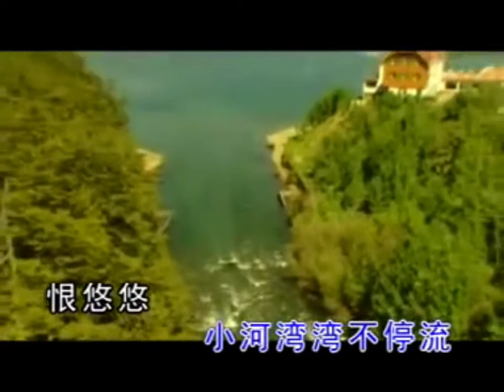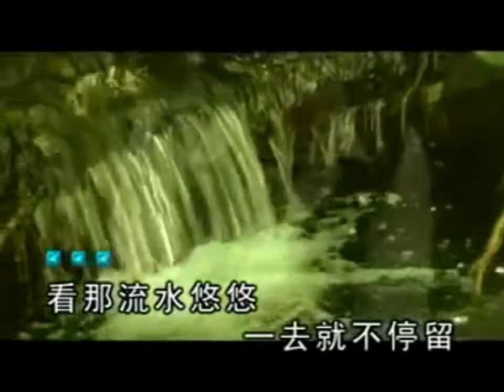李進才卡拉OK 【愛情不回頭】 Li Jin Cai / Ai Qing Bu Hui Tou ( KARAOKE )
李进才卡拉OK 【爱情不回头】

karaoke  no  vokal